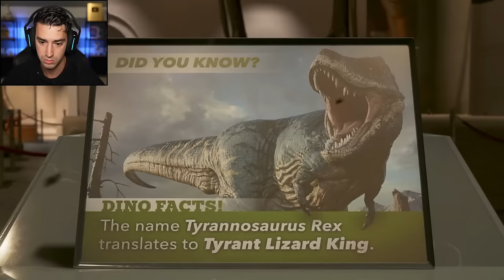BIGGEST BOSS FIGHT EVER! (Spider-Man 2 - Part 6)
It's time to fight the Lizard! This episode of Spiderman is definitely the craziest one yet, and I can't wait to see what happens next.